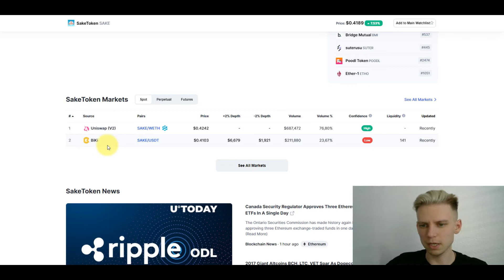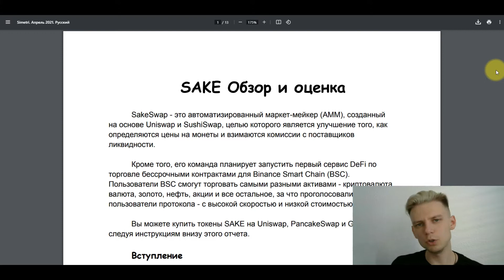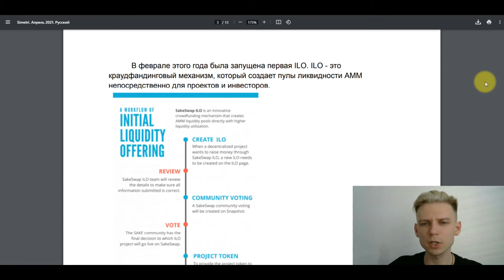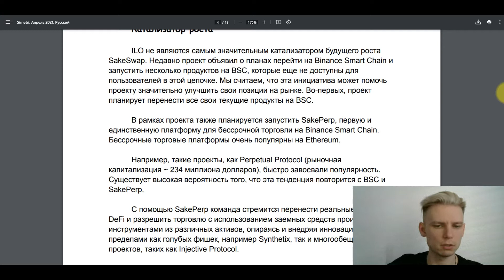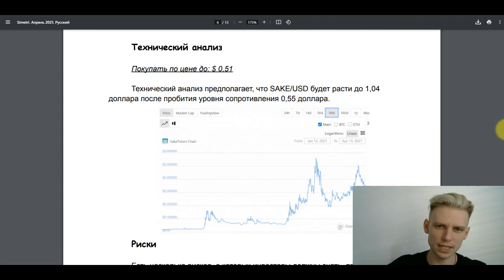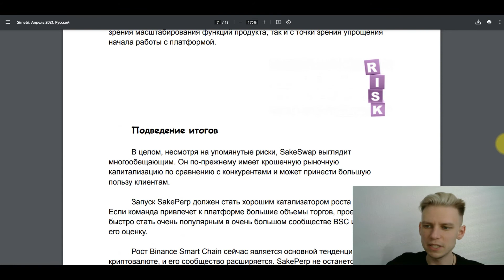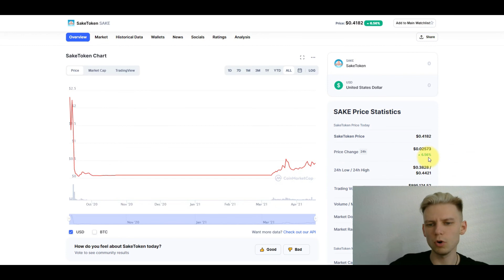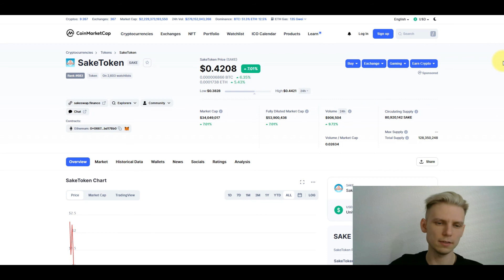Криптовалютный портфель. Альткоины которые дадут иксы. Выпуск #3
Друзья, всем привет!
Продолжаем рубрику криптовалютный портфель.
В этом видео я рассказываю о проекте SakeSwap и добавляю его себе в портфель.

ВНИМАНИЕ!!! Это не рекомендация и не сигнал к покупке.
Я консультирую только в своем Телеграм канале.

Всем профита!